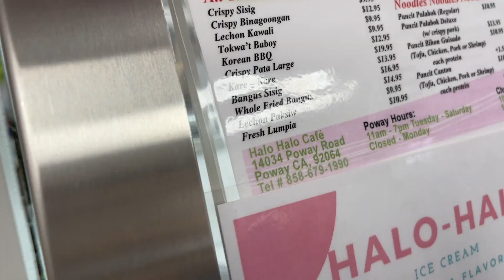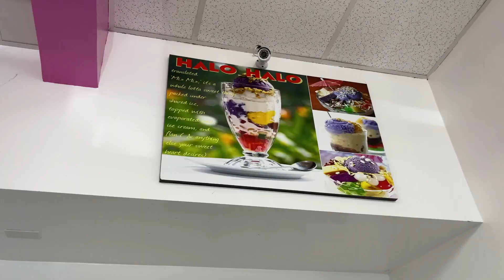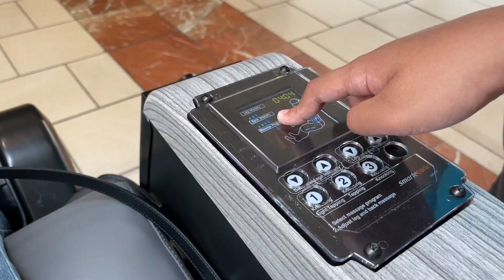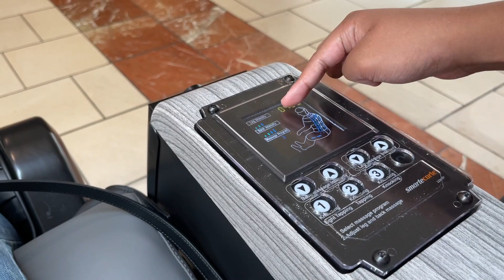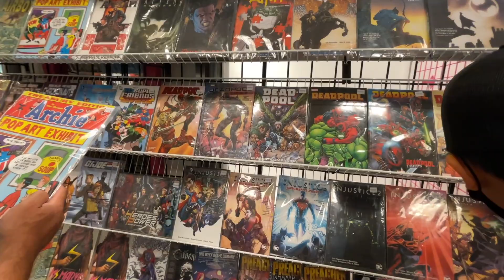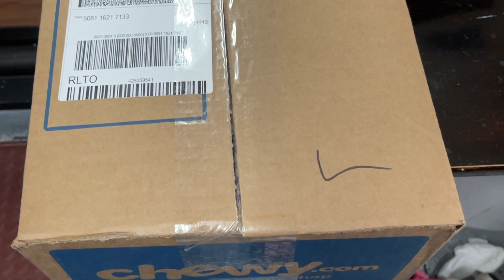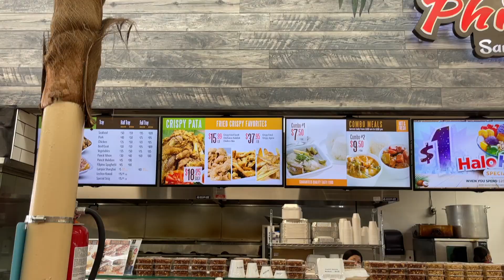Pagkaing Pinoy na Pinoy sa America || Gala gala din pag may time! - BeyPelvlogs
This video is about Pagkaing Pinoy na Pinoy sa America || Gala gala din pag may time! | vlog number 150 | Buhay America | Stay at home order | Lockdown | California lockdown | Covid-19 | Beypelvlogs | Beypel | Mykitchen Myplace